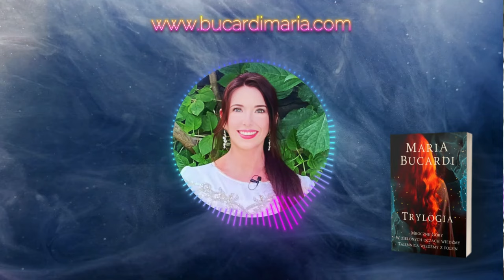Podcast - Jak małe rzeczy mogą zmienić Twoje życie? Czy wiesz, jak działa magia wdzięczności?